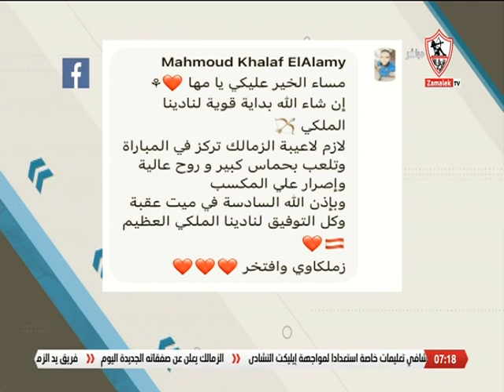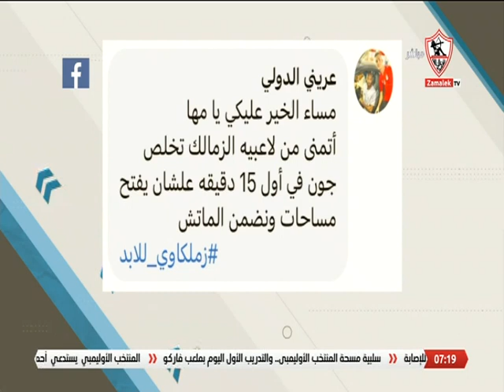لقاء خاص مع " صبري حافظ " الناقد الرياضي في ضيافة مها صبري - أخبارنا